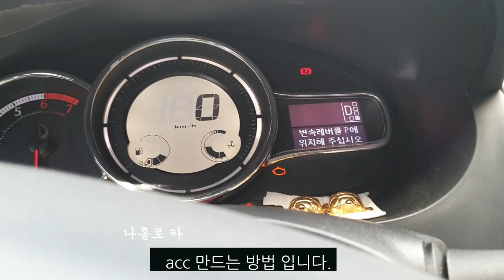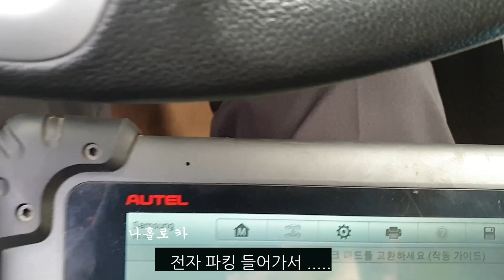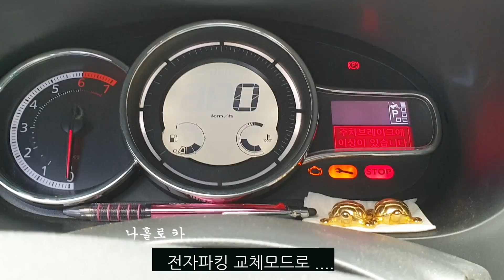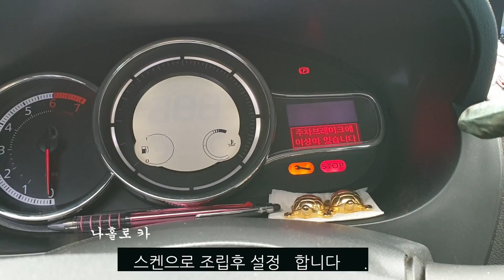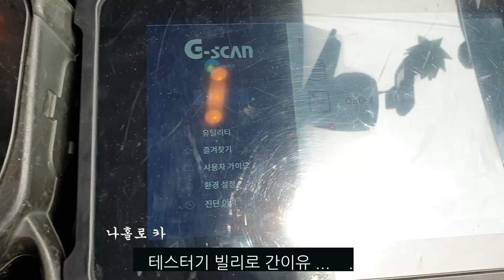#51#뉴sm3전자파킹브레이크패드교체#EPB#전자파킹브레이크시스탬 주차브레이크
뉴sm3전자식브레이크패드 교체
스켄으로 파킹활성화 후 작업 해야 하는데
어라  지금 가지고 있는 스켄으로 안되네
근처  샾에서 오델 로 활성화후 교체 마무리
출고 합니다